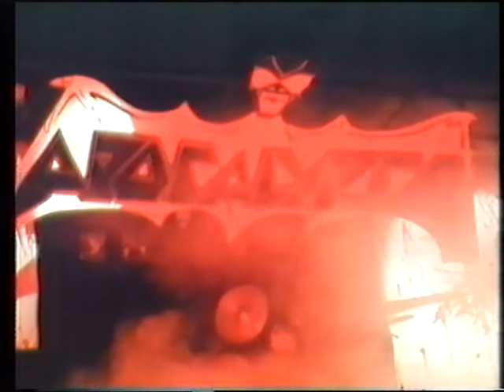Apocalypse @ TSR TV Show "Back to the fire"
Apocalypse @ TSR TV Show "Back to the fire" With Roberto.